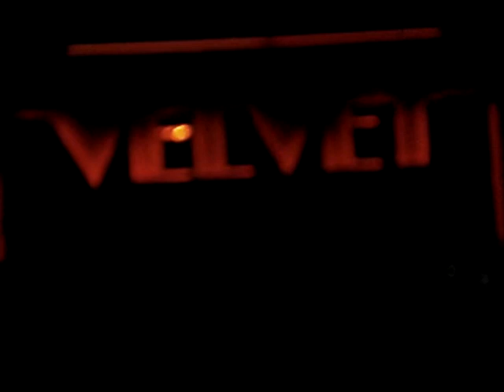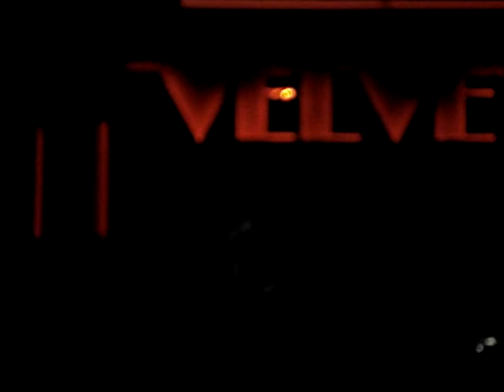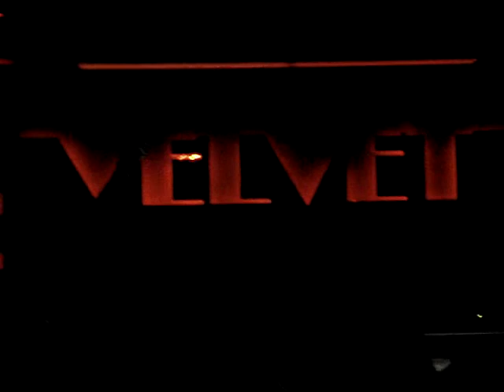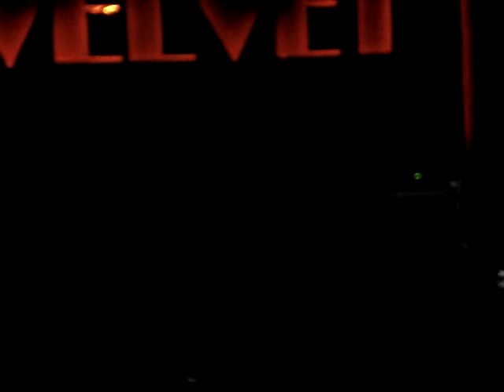HONGO (Galicia) - Sala Velvet, Málaga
Canción extraída del concierto de Hongo, celebrado en la Sala Velvet de Málaga el 08.09.14